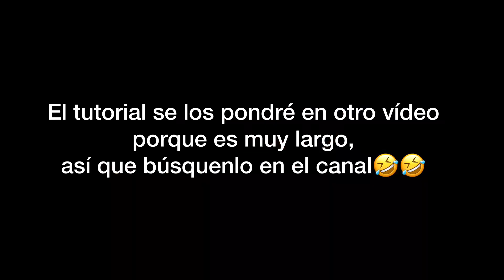Respondiendo sus DUDAS sobre SHEIN y Aliexpress